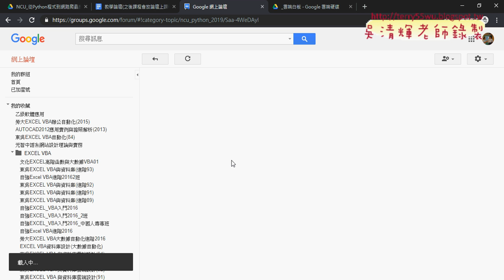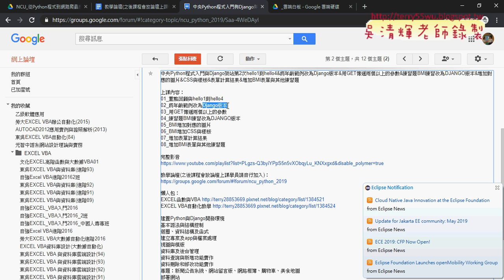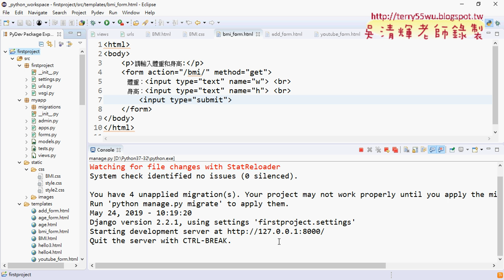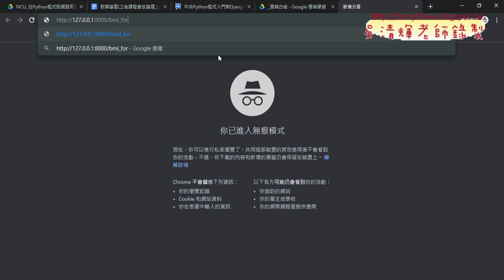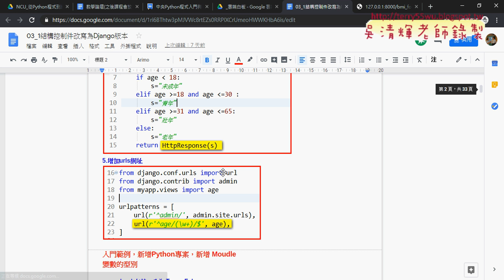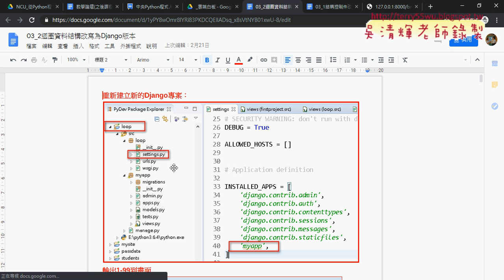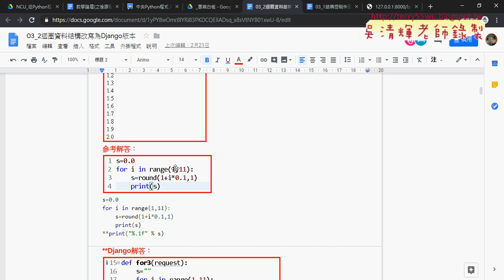01 重點回顧與BMI表單結果